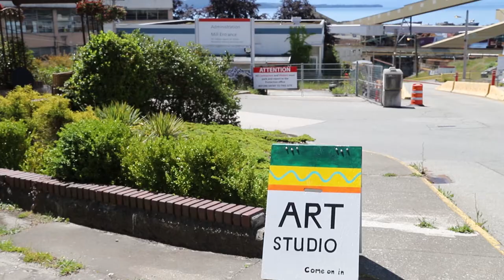Studio Tour 2021 - Artist Bio Video - Lorna Downie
Learn about Lorna Downie and see her artwork.